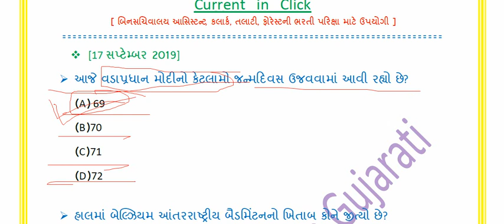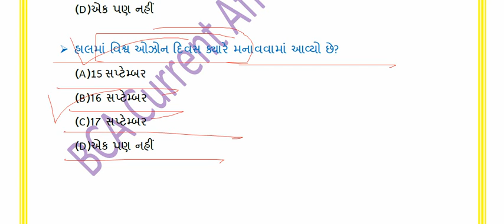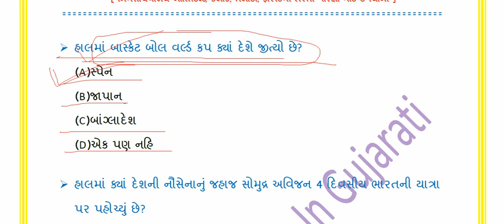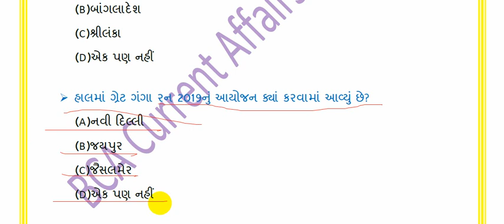17 September 2019 current affairs in Gujarati-BCA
Join telegram group-current affairs in gujarati-BCA
All exam gujarati current affairs